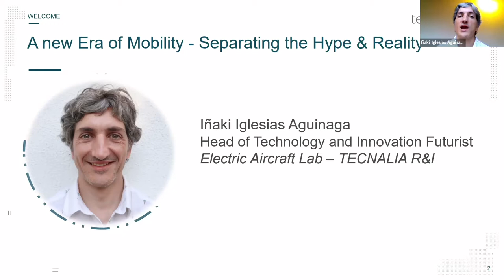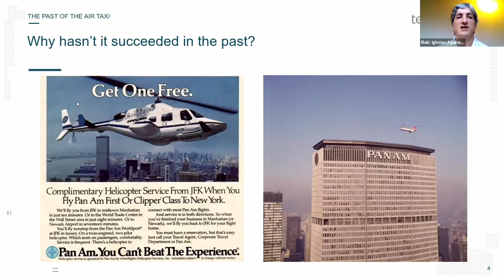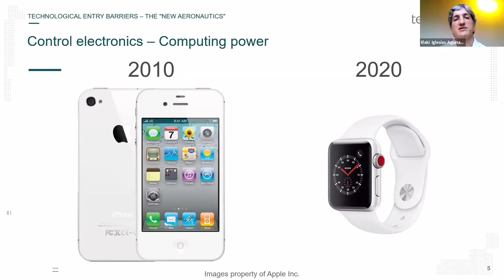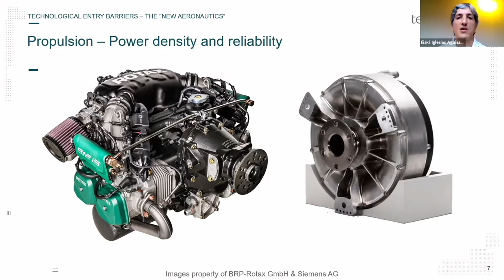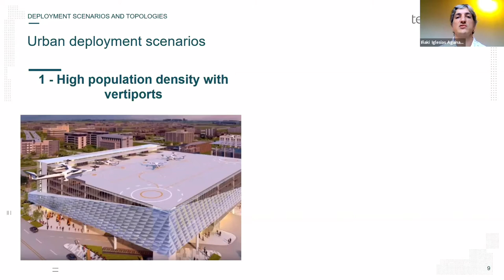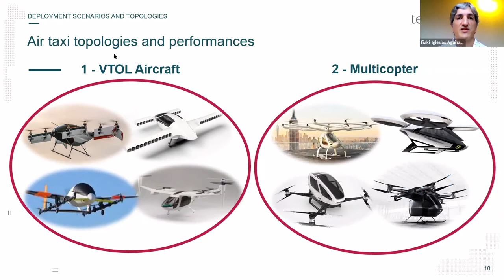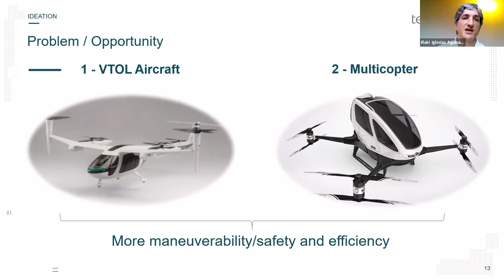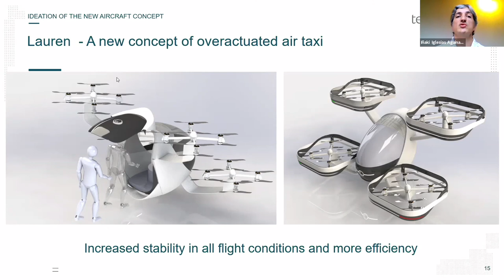A new Era of Air Mobility - Separating the Hype & Reality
Keynote presentation performed in the International Mobility Summit  - ELECTRONOMOUS by Iñaki Iglesias - Head of Technology and Innovation Futurist at Electric Aircraft Lab.
In this keynote, Inaki gives some insights about the history of the air taxi, the key technological advances that have greatly accelerated the current developments, and the future deployment scenarios, based on quantitative data and explaining where the hype lies.